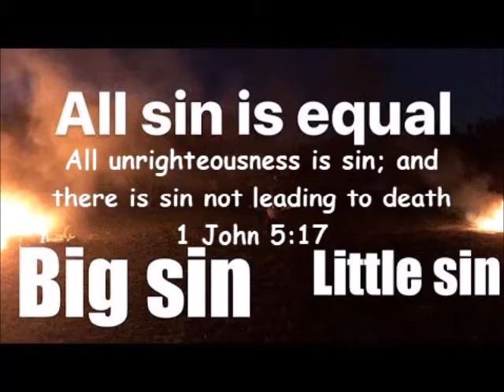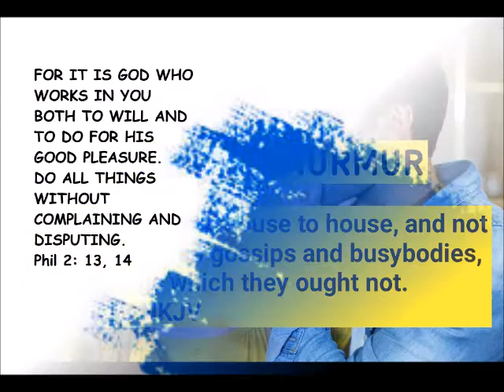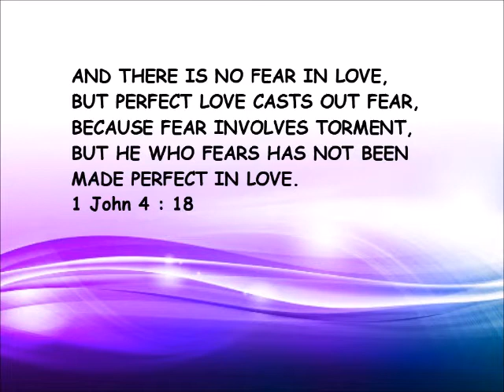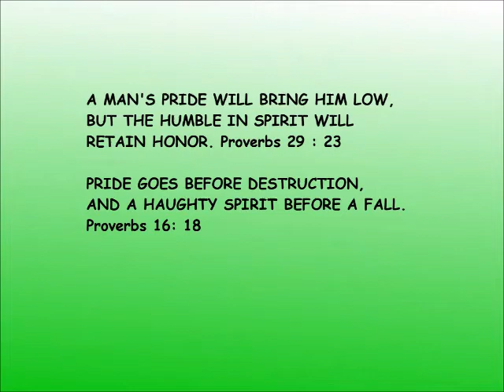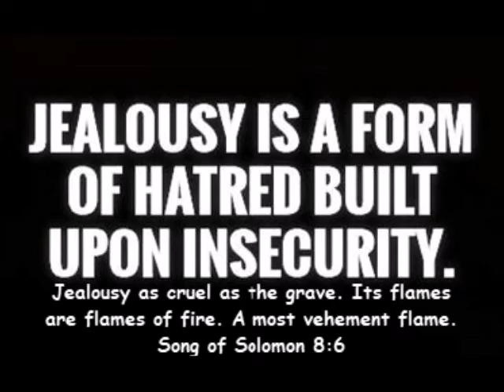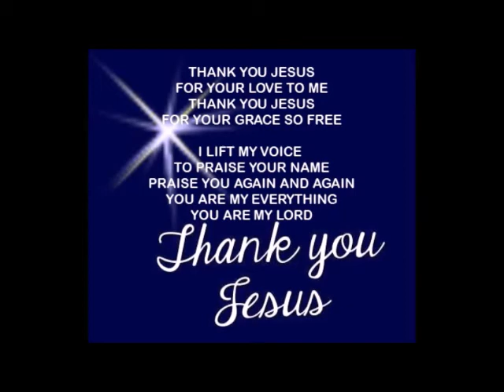Handling BLIND SPOTS in the Christian Life.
This bible message is specially for Christians both young and old.
Many of us already know what is a blind spot, especially those who drive a car.
A blind spot can cut off our visions and cause accidents to happen, leading to serious injuries and sometimes even death.
BEWARE. There are also blind spots in the Christian life. These blind spots can also cause the Christians to be spiritually blinded, bringing great harm to them.
What are these blind spots that can affect and harm our Christian life? How can a Christian effectively deal with them?
Watch this video for the answer.
Pastor Dr. Lawrence Tan